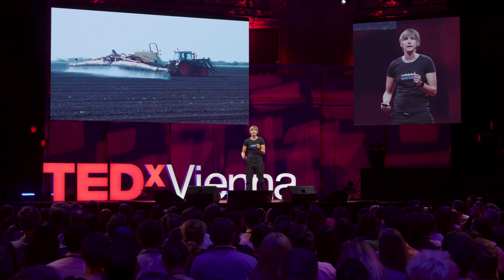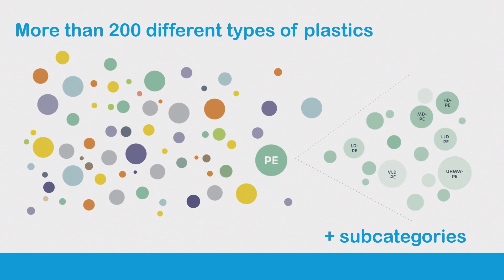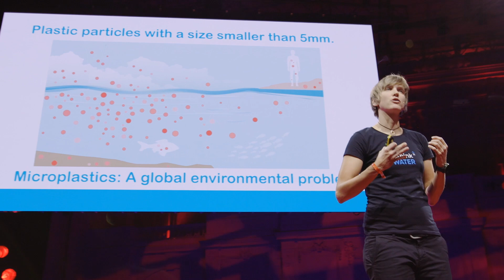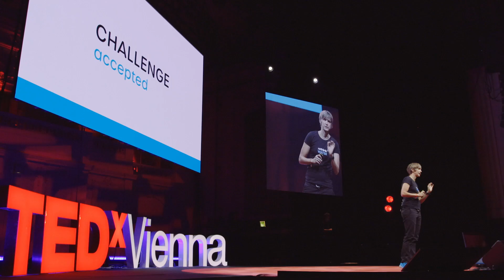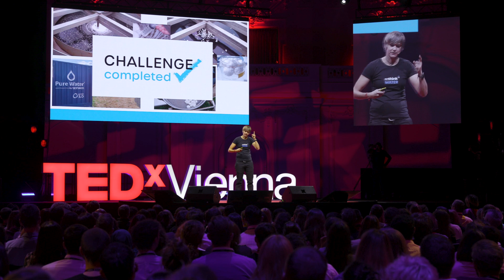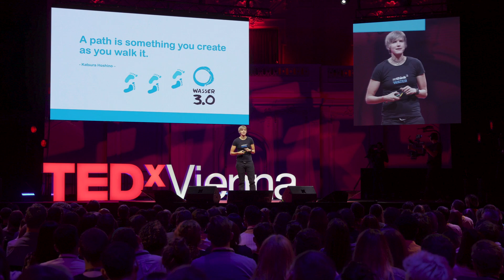Removing Microplastics from Waters - Challenge Accepted | Katrin Schuhen | TEDxVienna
Dr. Katrin Schuhen stands with her team at Wasser 3.0 for a completely new approach to remove micropollutants sustainably from our water. Waters contaminated with micropollutants are highly complex systems.

Wasser 3.0 meets them with a maximum of interdisciplinary expertise, innovation and idealism. As part of research projects, marketable solutions have been developed since 2012 to eliminate microplastics, pharmaceuticals, industrial chemicals, heavy metals, pesticides, hormones, X-ray contrast media and other pollutants.

The methods made by Wasser 3.0 can be flexibly applied wherever micropollutants contaminate the water. The solutions are cost-effective, sustainable and the result of the overriding concern: improving water quality and protecting the ecosystem worldwide. Since July 2019, the team of Wasser 3.0 have been successfully operating the first pilot plant at a wastewater treatment plant in Germany, which is able to remove microplastics from urban wastewater.